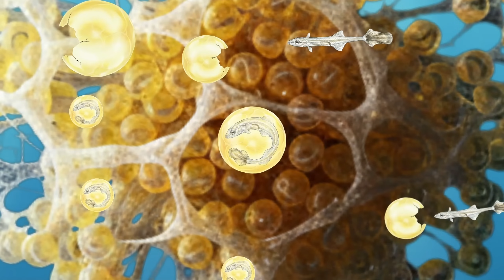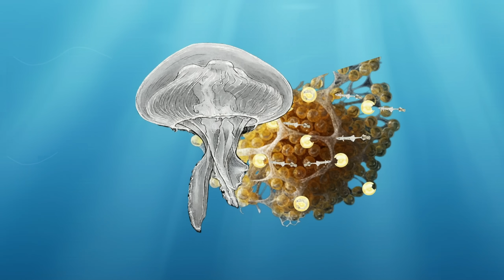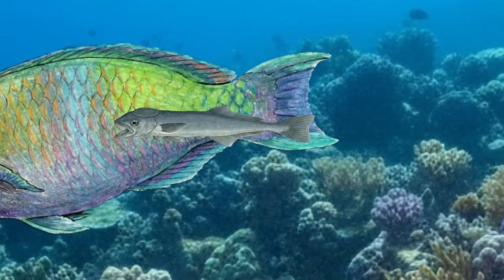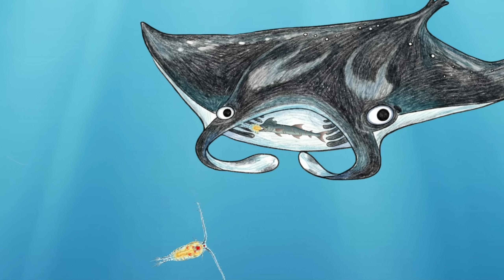Why It Sucks to Be Born As A Remora Fish (Suckerfish)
The remora fish survives by sticking to powerful animals and living off their scraps. In this video, you’ll see why being born as a remora means a life with no control, no safety, and constant danger.